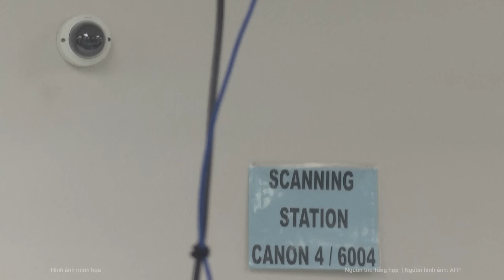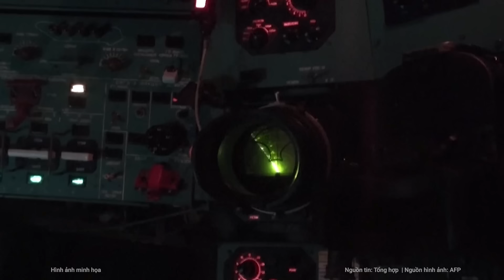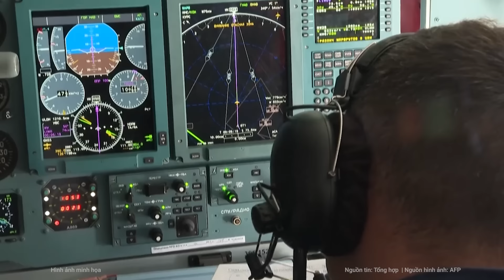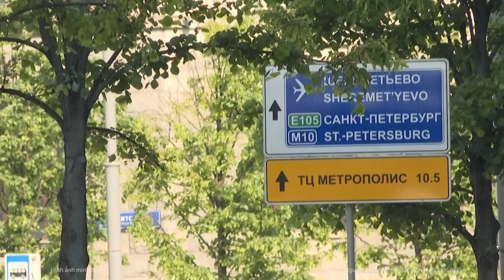Tổng thống Biden và ông Trump bất ngờ nhận “tin buồn” trước cuộc bầu cử Mỹ | Nghệ An TV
Kết quả thăm dò dư luận mới đây cho thấy cựu Tổng thống Donald Trump dẫn trước đương kim Tổng thống Joe Biden tại 7 bang chiến địa.